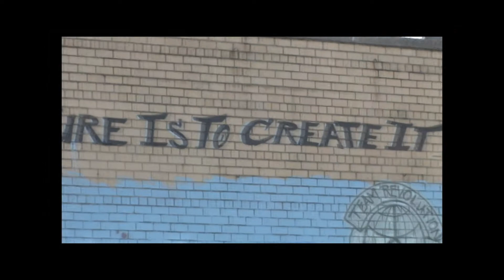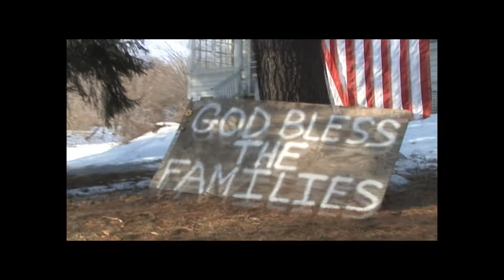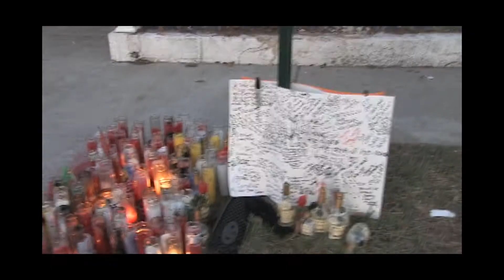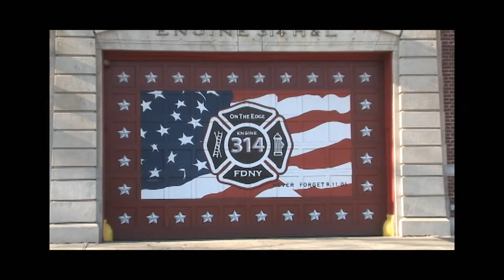World Gone Crazy Official Video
As we move forward in life.We experience the things life throws at us.Such as pain,sorrow,hope,joy etc.After watching this video.You are going to be convince that this artist did an amazing job expressing some of the issues and concerns of the mass majority.